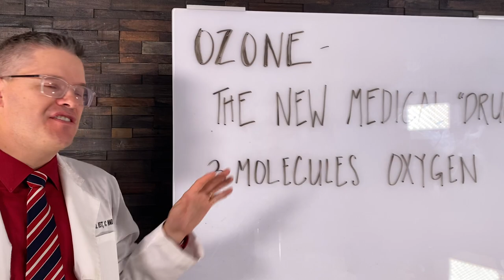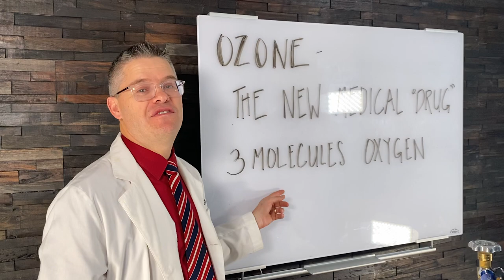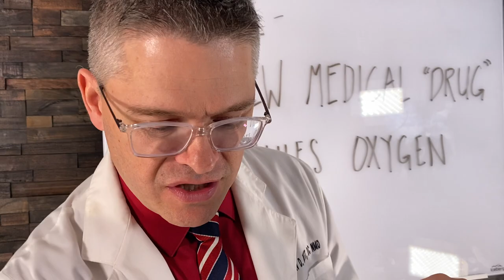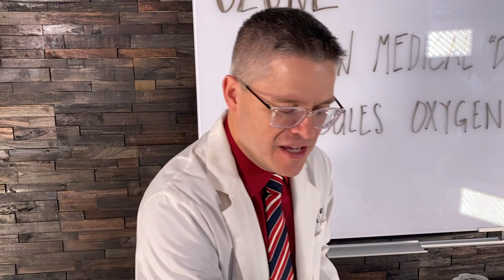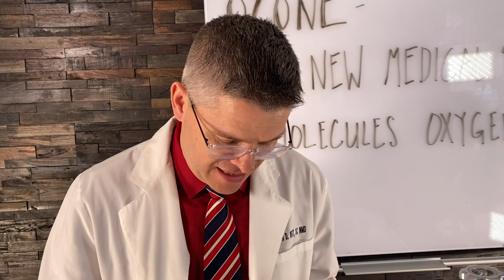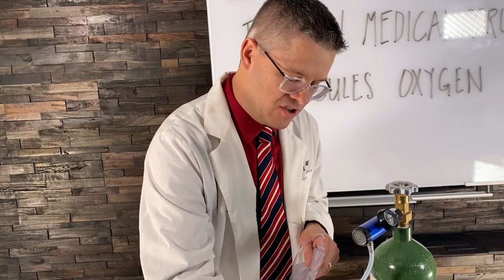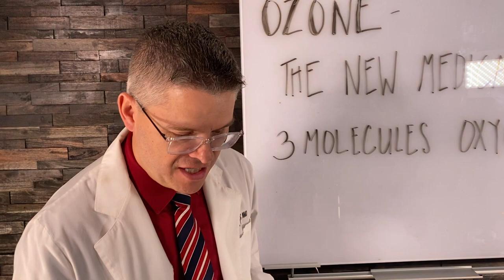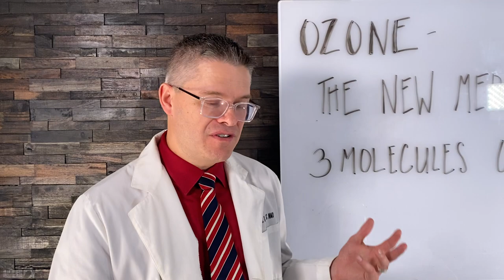Home Ozone Why its Good For You Why You Need it! | Dr. Jason West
Living your life down here, when you should be UP HERE takes away energy and zaps your motivation.  One of the best ways to combat or reverse this is Brain Tap™ therapy.  Hi, this is Dr Jason West and I post about real people, treatments, science and outcomes.  It’s not just me saying it, our office has been helping people to beat their disease for 104 years.  We have been relentless in finding things that help people to get their energy back, balance their physiology and LIVE not just survive.  You can check us out on our website blog, FB, YouTube and our digital library. Have a condition you’d like information about?  Drop us a line at askanymedicalquestion.com

So, today we are going to profile a treatment that has been helping our patients get better.  It’s call brain tap.  We decided to incorporate this into our office setting because you can’t separate the body from the mind or the mind from the body.  Sometimes with chronic health care conditions, the brain and the nervous system forget what’s its like to be healthy healthy and so it stays stuck.

So any therapy that helps the brain, resets the nerves and/or stimulates energy is something we want to take a look at.  Well, we ran across Brain Tap Therapy.

Brain Tap is a powerfully effective mind development tool designed to help our patients overcome the ill effects of the fight-or-flight response while achieving physical, mental and emotional balance.

This extensively researched light & sound technology creates a perfect symmetry of sound frequencies and light synchronization for the ultimate in binaural brainwave entrainment and relaxation. The combination helps guide our patients to a perfect balance of left/right brain synchronization and relaxed brainwave activity. In other words, BrainTap produces the relaxation response, giving the body precisely what it needs to get back in balance and reverse the effect of stress on the body.

Laser Focus is possible.  At the same time, the BTT sessions that power the BrainTap guide the mind to a state of laser-like focus so you can rid patients of their negative self-talk and achieve life goals! How BrainTap therapy works - The state-of-the-art wearable BrainTap technology harmonizes binaural tones and beats with gentle light pulses that travel through the ear meridians and the retina. It sends direct signals to the brain and guides the patient into a deep state of relaxation.

The brainwave training provides the maximum result in the least amount of time. Our patients simply slip on the BrainTap headset, start the audio, lower the visor and close their eyes while relaxing on one of our comfortable chairs. Re-encoded.  BrainTap audio-sessions re encoded to deliver the best productive power nap imaginable to aid the chiropractic adjustment and other functional therapies we provide. By balancing brain function, the body will be able to better heal itself.

Something to be aware of.  I have seen it help people improve their symptoms, relax at a deeper level, improve anxiety and depression and get into a meditative state.

This is Dr Jason West and the West Clinic team providing you with ideas about better health.